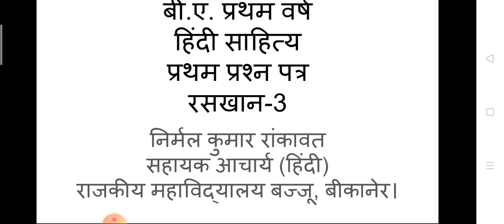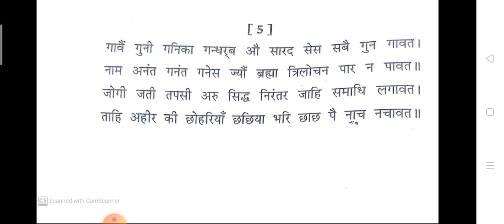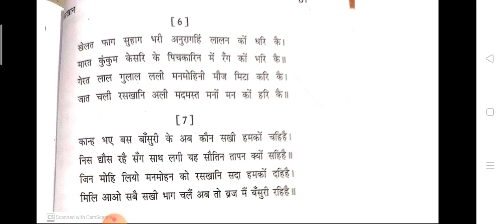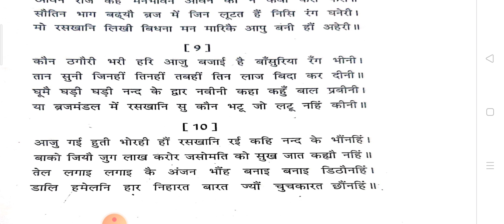रसखान-3, प्रथम प्रश्न पत्र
बी.ए. प्रथम वर्ष